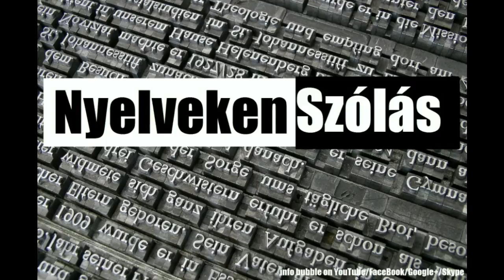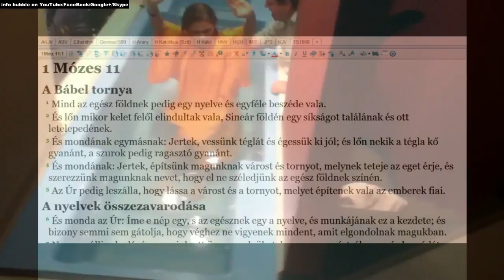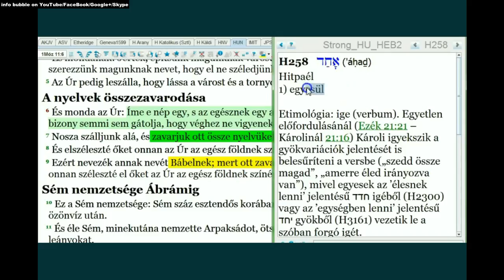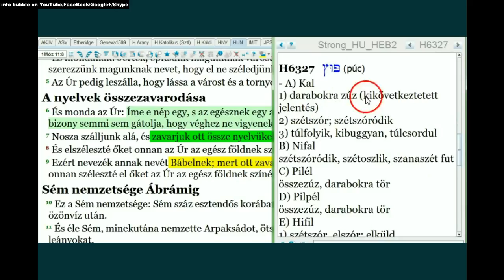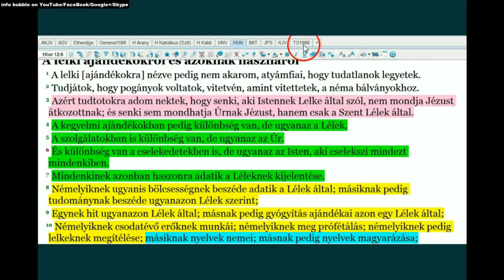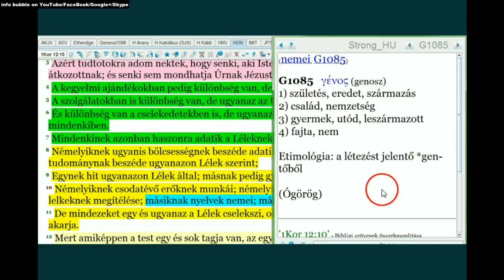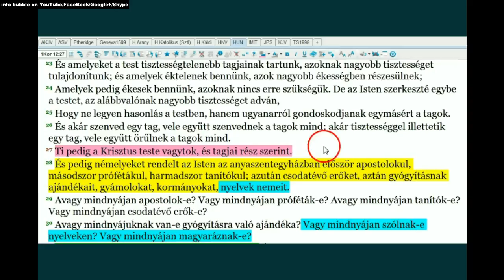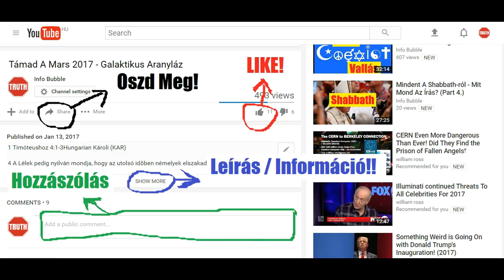Nyelveken Szólás 4.Rész - A Nyelvek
INFO BUBBLE ON FACEBOOK:
SKYPE: Info Bubble
SHALOM ÉS HALLELUYAH!

1Móz 48:15 És megáldá Józsefet s monda: Az Isten, akinek előtte jártak az én atyáim Ábrahám és Izsák; az Isten aki gondomat viselte, amióta vagyok, mind e napig:
1Móz 48:16 Amaz Angyal, ki megszabadított engem minden gonosztól, áldja meg e gyermekeket, és viseljék az én nevemet és az én atyáimnak Ábrahámnak és Izsáknak nevét, és mint a halak szaporodjanak e földön.

1Móz 31:11 Akkor monda nekem az Isten Angyala álomban: Jákób. És felelék: Ímhol vagyok.
1Móz 31:12 És ő monda: Emeld fel szemeidet és lásd, hogy amely kosok a juhokat hágják, azok mind csíkos lábúak, pettyegetettek és tarkák. Mert mindazt láttam, amit veled Lábán cselekeszik vala.
1Móz 31:13 Én vagyok ama Béthelnek Istene, ahol emlékoszlopot kentél fel, és ahol fogadást tettél nekem. Most kelj fel, menj ki e földről, és térj vissza szülőföldedre.

1Móz 28:11 És juta egy helyre, holott meghála, mivelhogy a nap lement vala: és vőn egyet annak a helynek kövei közül, és feje alá tevé; és lefeküvék azon a helyen.
1Móz 28:12 És álmot láta: Íme egy lajtorja vala a földön felállítva, melynek teteje az eget éri vala, és íme az Istennek Angyalai fel- és alájárnak vala azon.
1Móz 28:13 És íme az Úr áll vala azon és szóla: Én [vagyok] az Úr, Ábrahámnak a te atyádnak Istene, és Izsáknak Istene; ezt a földet amelyen fekszel neked adom és a te magodnak.
1Móz 28:14 És a te magod olyan lészen mint a földnek pora, és terjeszkedel nyugatra és keletre, északra és délre, és te benned és a te magodban áldatnak meg a föld minden nemzetségei.
1Móz 28:15 És íme én veled [vagyok], hogy megőrizzelek téged valahova menéndesz, és visszahozzalak e földre; mert el nem hagylak téged, míg be nem teljesítem amit neked mondtam.
1Móz 28:16 Jákób pedig fölébredvén álmából, monda: Bizonyára az Úr van e helyen, és én nem tudtam.
1Móz 28:17 Megrémüle annak okáért és monda: Mily rettenetes ez a hely; nem egyéb ez, hanem Istennek háza, és az égnek kapuja.
Jákób fogadást tesz Béthelben
1Móz 28:18 És felkele Jákób reggel, és vevé azt a követ, melyet feje alá tett vala, és oszlopul állítá fel azt, és olajat önte annak tetejére;
1Móz 28:19 És nevezé annak a helynek nevét Béthelnek, az előtt pedig Lúz vala annak a városnak neve.